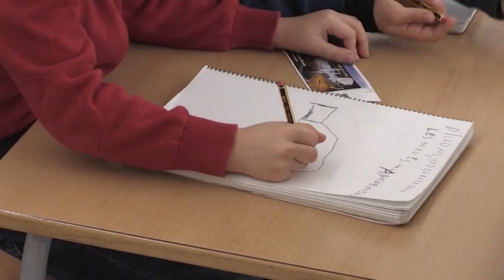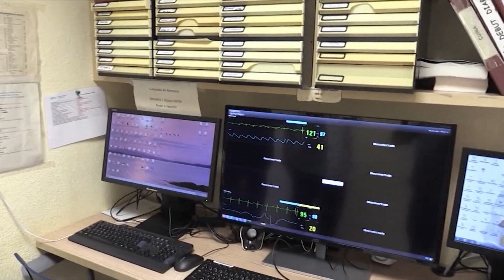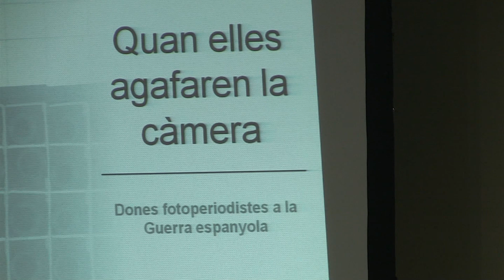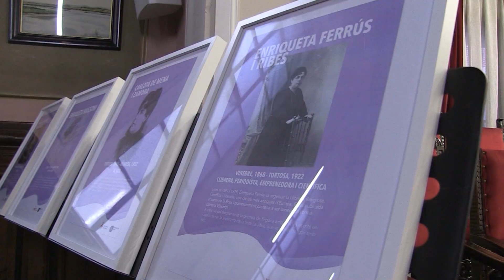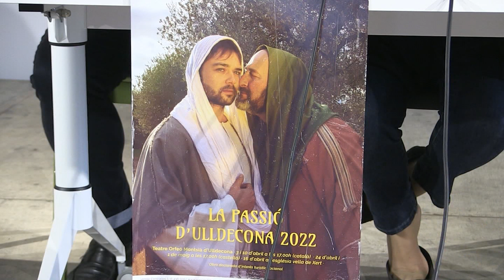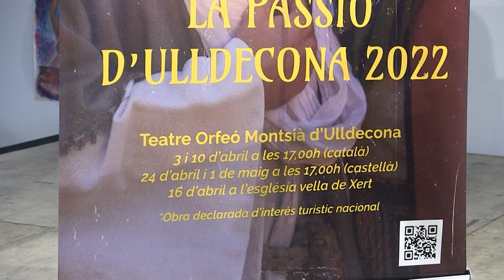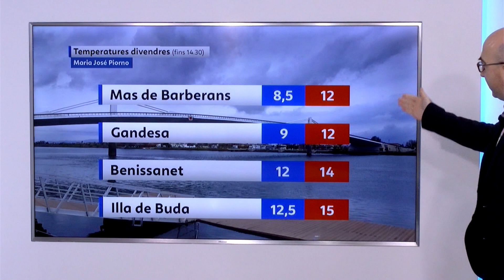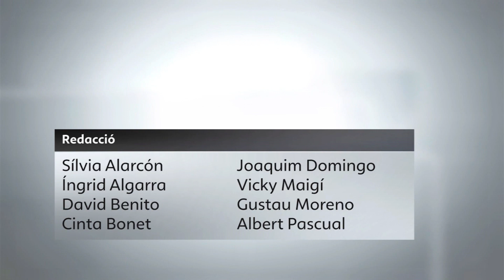L'Informatiu (11/3/2022)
Les notícies de les Terres de l'Ebre, amb Cinta Bonet.